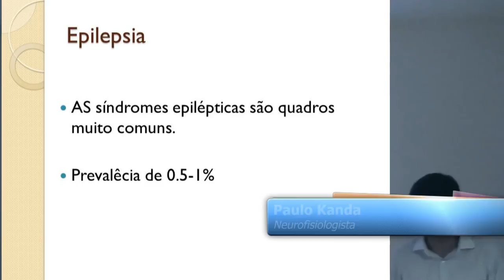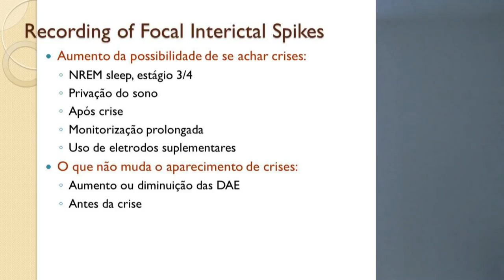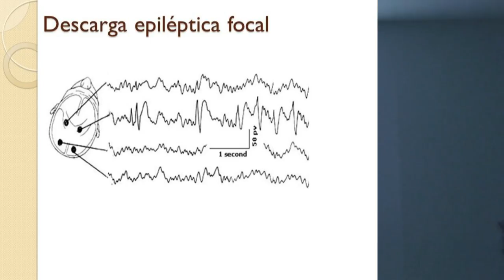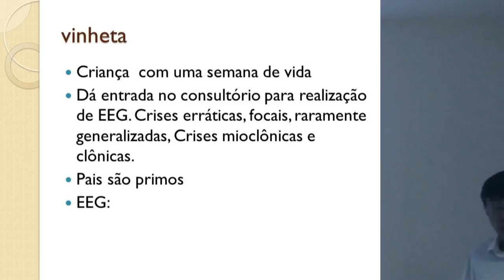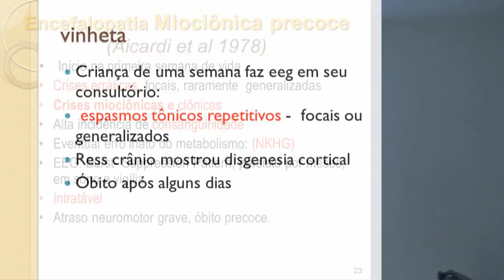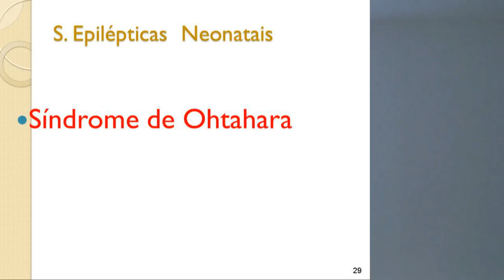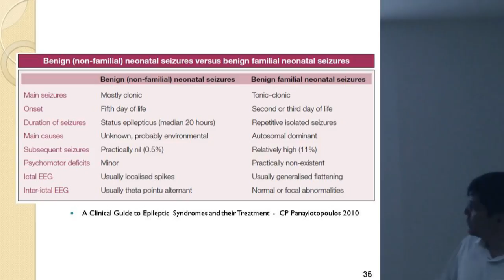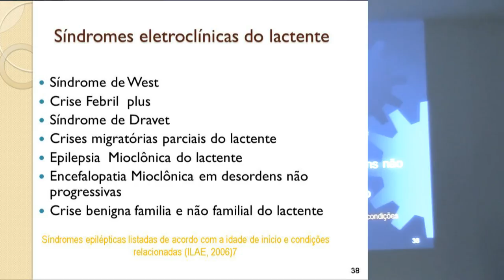0016.EEG epilepsia I. Introdução e síndromes neonatais. OFICINAS DE EEG sinapsy.com.br .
Discussão baseada no curso ministrado em 2011. "Dublei o som" pois o original estava de péssima qualidade e atualizei os slides. Estou postando a pedido dos colegas que assistiram e solicitaram o curso documentado.

Agradeço seu interesse.

Acompanhe as discussões seguintes no site w Críticas, comentários, sugestões são bem aceitos. Se você quer participar e postar no site, entre em contato no sinapsy para discutirmos.

saúde e vida longa para você!

pkanda